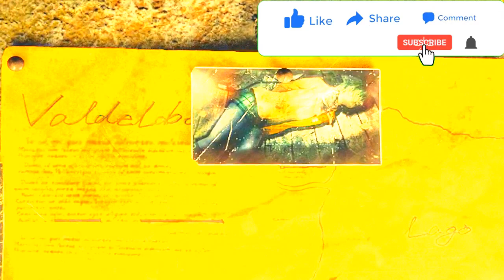resident evil 4 remake gameplay-resident evil 4 remake game-resident evil 4 remake-resident evil2024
resident evil 4 remake gameplay-resident evil 4 remake game-resident evil 4 remake-resident evil-2024

Title: Shadows of Redemption

In the rural hills of Spain, darkness lurked beneath the serene facade of the quaint village of Pueblo. Leon S. Kennedy, a seasoned agent of the United States Secret Service, found himself entangled in a web of mystery and horror as he journeyed into the heart of Europe. His mission: to rescue the President's daughter, Ashley Graham, who had been kidnapped by a mysterious cult.

The winding alleys of Pueblo echoed with whispers of malevolent forces, and Leon felt the weight of their gaze upon him as he stepped cautiously through the village. His senses heightened, every shadow seemed to conceal an unseen threat. But Leon was no stranger to danger; he had faced horrors beyond imagination in his past encounters.

As he delved deeper into the heart of the village, he encountered its denizens, twisted and contorted by a sinister force. Their eyes, glazed over with madness, hungered for his flesh. With a steady hand and nerves of steel, Leon fought back the onslaught of the infected, his trusty handgun barking in the darkness.

Yet, amidst the chaos, a glimmer of hope emerged. Luis Sera, a former researcher for the cult, approached Leon with a cryptic message of salvation. Together, they embarked on a treacherous journey through the labyrinthine paths of the village, uncovering the dark secrets that lay hidden beneath its surface.

As the night wore on, Leon and Luis found themselves face to face with the mastermind behind the abduction: Lord Osmund Saddler, the enigmatic leader of the cult known as Los Illuminados. With Ashley in his grasp, Saddler taunted Leon, offering him a choice: join the cult or perish alongside the rest of humanity.

Refusing to surrender to despair, Leon and Luis devised a plan to infiltrate Saddler's stronghold, a foreboding castle perched atop the cliffs overlooking the village. Guided by their determination and fueled by a desire for redemption, they fought their way through hordes of the infected, inching closer to their goal with each step.

Inside the castle's cold stone walls, they faced trials beyond imagination: grotesque creatures spawned from twisted experiments, traps designed to ensnare the unwary, and the ever-looming presence of Saddler himself. But through sheer grit and determination, they pressed onward, driven by a sense of duty and a desire to see justice served.

At long last, they reached the inner sanctum of the castle, where Ashley awaited her fate. With Leon and Luis by her side, she found the strength to stand against her captors, defying Saddler's attempts to bend her will to his own.

In a climactic showdown, Leon faced off against Saddler, the fate of the world hanging in the balance. With every bullet fired and every blow struck, he fought not just for Ashley's freedom, but for the future of humanity itself.

In the end, it was not just Leon's strength or skill that prevailed, but his unwavering resolve and his refusal to succumb to despair. With Saddler defeated and the threat of the cult vanquished, Leon and Ashley emerged from the shadows, their bond forged in the crucible of adversity.

As they looked out over the tranquil village of Pueblo, now free from the grip of darkness, they knew that their journey was far from over. But with courage in their hearts and hope guiding their way, they faced the challenges that lay ahead, ready to confront whatever horrors awaited them in the shadows of tomorrow.